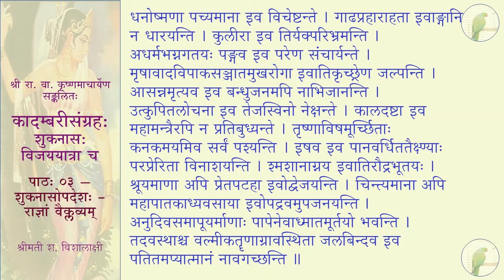कादम्बरीसङ्ग्रहः (पूर्वभागः) - शुकनासः विजययात्रा च - पाठः ०३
पाठः ०३ — शुकनासोपदेशः - राज्ञां वैक्लव्यम्